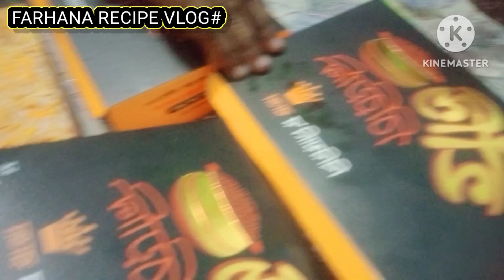আজকের কি এমন রেসিপি পুঁইশাক দিয়ে গুঁড়া মাছের রেসিপি ইফতারিতে কাচ্চি বিরিয়ানি খেয়েছিfood vlog#